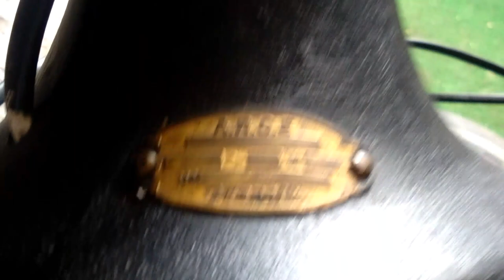MENJADI DUNIA GEMPAR !! saklar kipas angin terbuat dari triplek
Kipas angin antik jadul sakalar nya terbuat dari triplek  semoga vidio ini menjadi inspirasi buat penonton dan bermanfaat